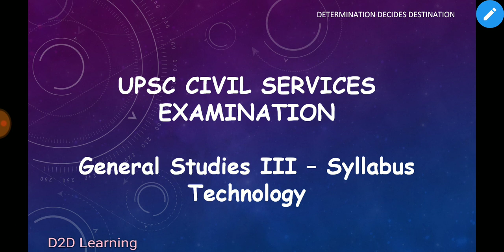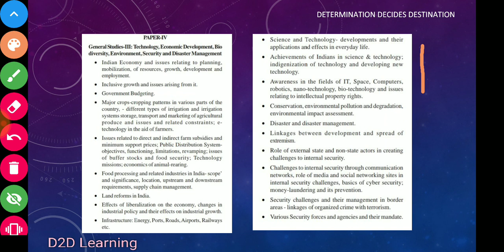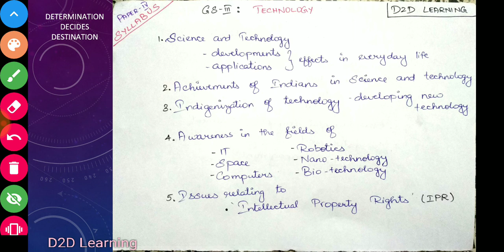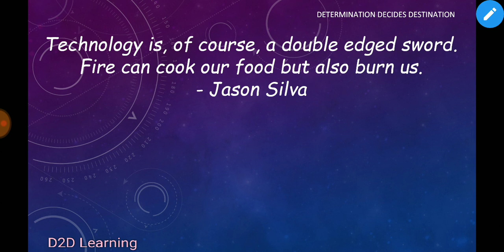UPSC CSE MAINS - General Studies 3 - Technology Syllabus- Part 3 - Tamil | D2D